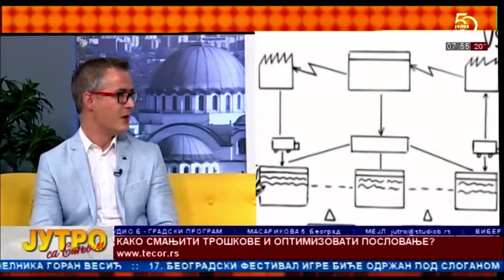StudioB Jutro sa Sanjom - OPTIMIZACIJA I EFIKASNOST U BIZNISU, LEAN/LIN FILOZOFIJA [28.08.2020.]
Gost - NIKOLA MARJANOVIC